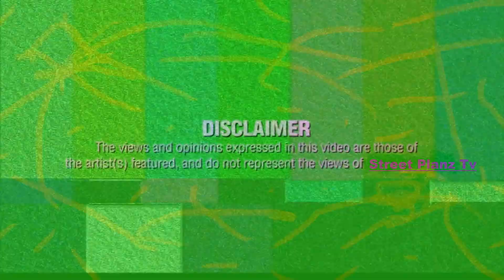DickDastardly & DirtyWordSmith - Where You From (OFFICIAL TEASER TRAILER) [SP.TV]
Filmed, Directed & Edited By [StreetPlanzTv] [S4-Ep12] (9 CIRCLE RECORDS) This is the Official Trailer for DickDastardly & Caskade Aka DirtyWordSmith Of The Hellionz New Music Video Titled 'Where You From' Dropping Very Soon On SP.TV | *Adam Yates* & *DCubed* on cam | Comment, Rate & Subscribe | WATCH IN [HD]

(Instrumentals) - Where You From